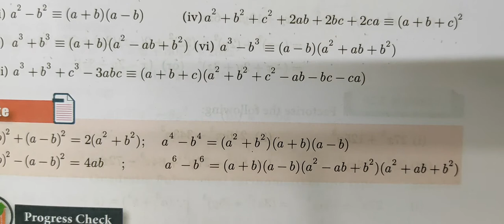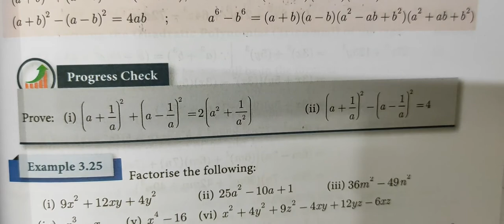9-M-[Introduction]] Factorisation Gomathi maths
9-M-[Introduction]] Factorisation Gomathi maths